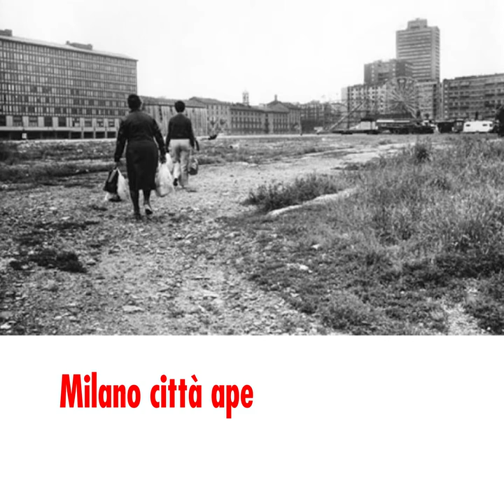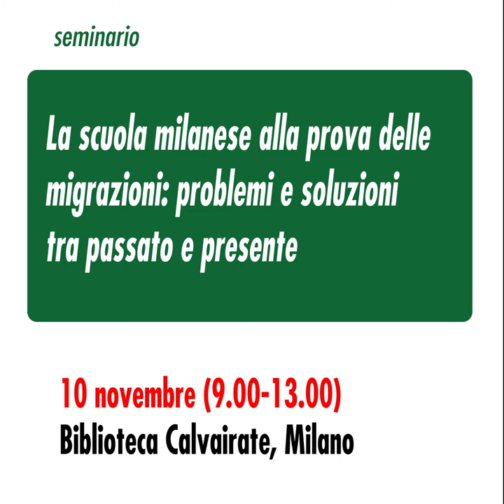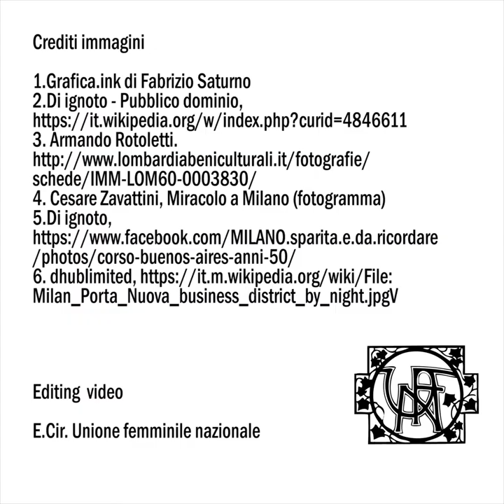Milanosifastoria 2018-2019 - Programma settimana apertura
Programma della settimana di apertura della quinta edizione di Milanosifastoria, quest'anno sul tema 2Milano città aperta e plurale
Trasformazioni sociali e urbane"